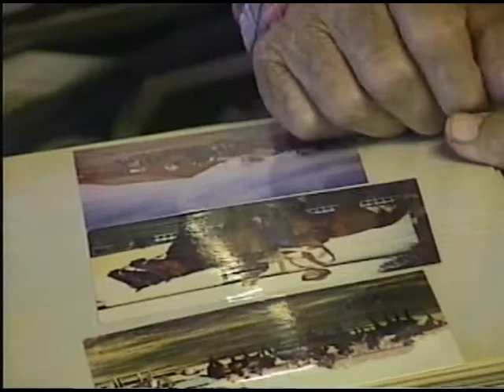Grandpa reflects on photo album